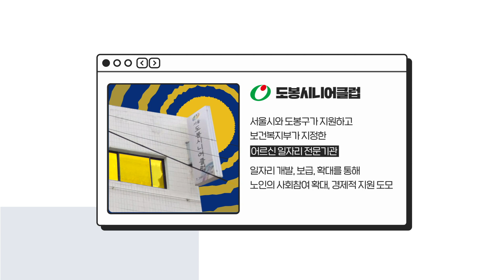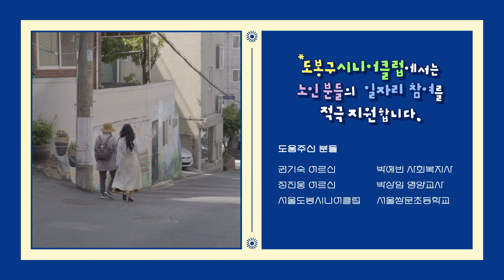[노인일자리 브이로그] 초등학교 급식 배식만 10년차! 급식만랩 찍은 권기숙 어르신의 출근 VLOG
학창시절 점심시간 종소리가 땡~ ♪하고 울리면,
급식실로 달려가던 추억 다들 있으시죠?!

매일매일 손꼽아 기다리는 점심시간!
귀염둥이 초등학생 친구들에게 맛있는 점심을 나눠주시는 권기숙 어르신~

권기숙 어르신은  도봉시니어클럽(보건복지부 지정 노인일자리 전문기관)에서 운영하는
초등학교 급식도우미 사업 '다올'에 소속되어 계시는데요!

무려 10년간 아이들의 급식 배식을 담당하셨고,
현재 쌍문초등학교 급식 A팀의 팀장님입니다! 짝짝짝!

노인일자리 사업 참여 후, 출근할 곳이 있어 살아있는 기분을 느끼신다는
권기숙 어르신의 하루가 너무 궁금한데요!

노인일자리 사업은 고령사회를 대비해
국민 모두가 건강하고 품위 있는 노후 생활을 보낼 수 있도록
보건복지부와 한국노인인력개발원에서 추진하는 사업으로
2021년 올해 80만 개 일자리 창출을 목표하고 있습니다.

앞으로 노인일자리 사업을 통해 인생 2막을 맞이한
어르신들의 다양한 이야기를 소개할 텐데요!

그 첫 번째, 권기숙 어르신의 하루를 함께 살펴보실까요?!